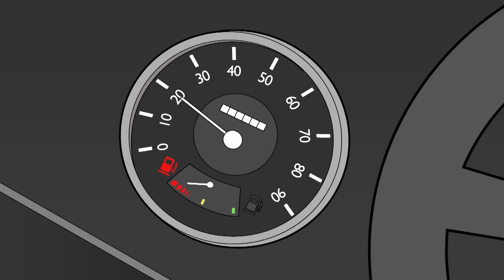Running on Empty | Mr Bean Cartoon Season 3 | NEW FULL EPISODE | Season 3 Episode 13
Mr Bean is on his way to the seaside when the mini runs out of petrol. Undeterred he manages to get a push, but for some reason, the do-gooders don’t want to push him all the way to the beach! Instead, he uses wind power, piggybacks on a car transporter and harnesses up some horses to try and get to his destination.